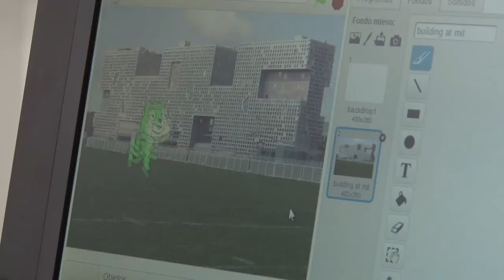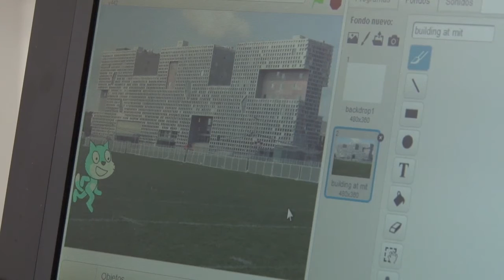Taller de Robótica UV 2016